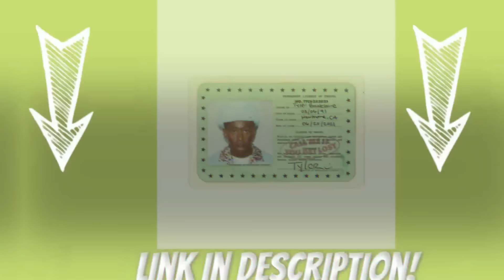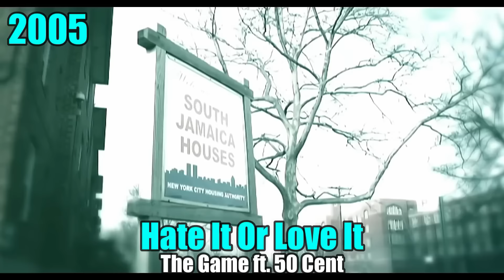Best Rap Songs Of Each Year (1979 - 2023)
IIn this video, I showcase what I feel are some of the BEST rap songs of each year since 1979! This is an updated version of a video I did back in 2022 (last year).